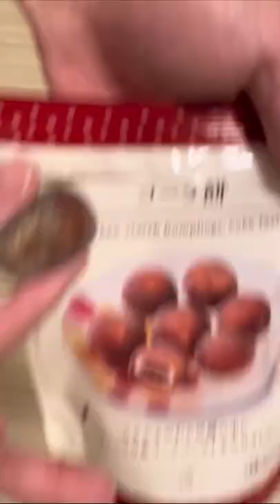YAMADA funny videos😂😂😂 | YAMADA Best TikTok 2022 Jun 14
* All videos distributed on this channel are licensed by the license owner.
※こちらの動画は全て本人より使用許可を得ているコンテンツです。